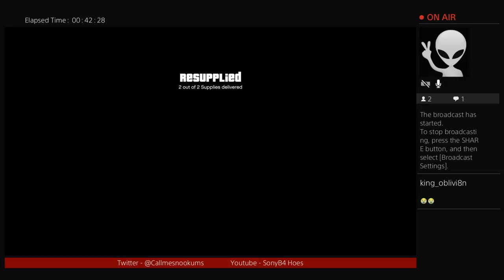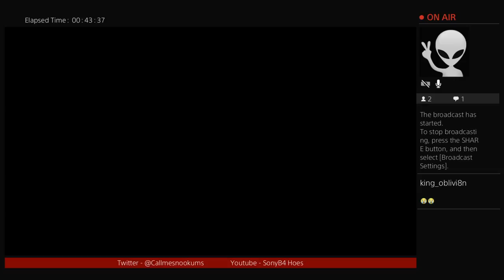GTA 5 (Part 3)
Me and my two bros messing around selling weed -- Watch live